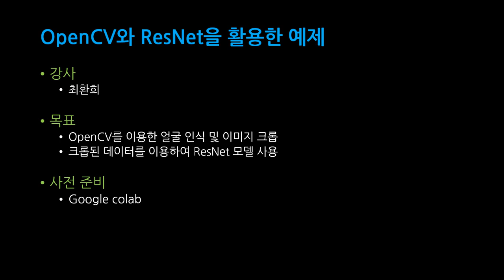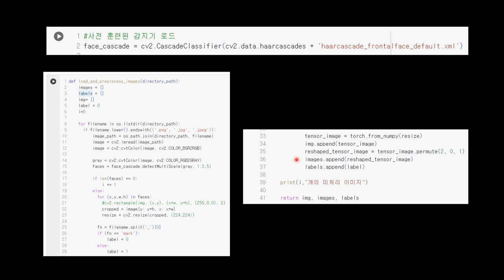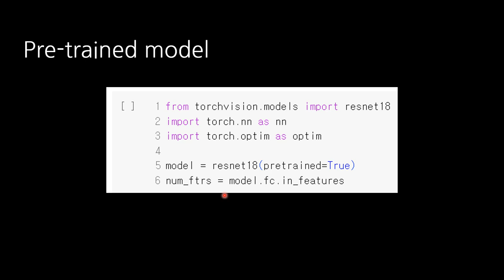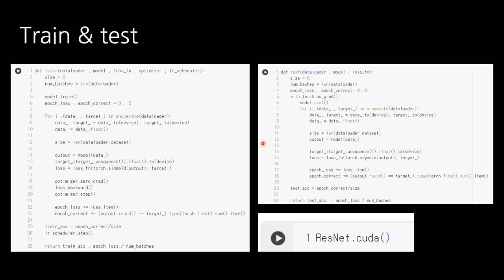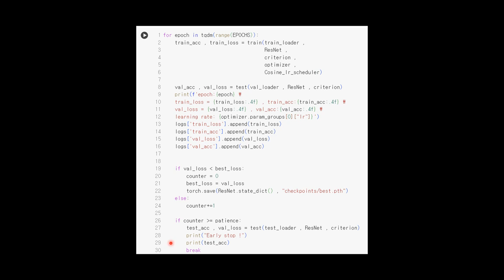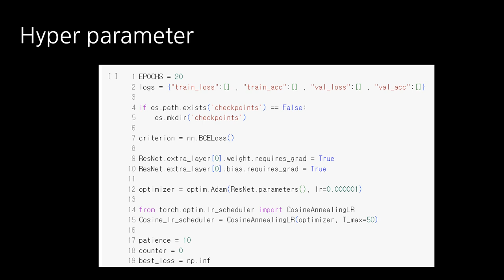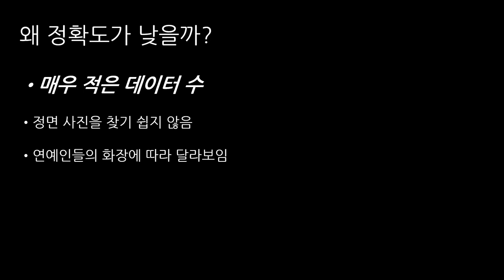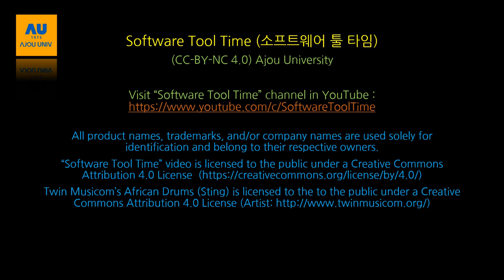[SWTT] OpenCV와 ResNet을 활용한 예제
아주대학교 최환희